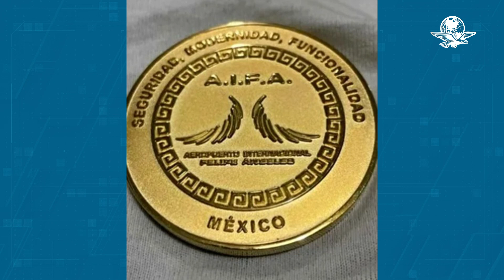¡Se pasan! Venden moneda conmemorativa del AIFA que se regaló en inauguración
Un vendedor con domicilio en Hueypoxtla, Estado de México, ofrece la moneda hecha de níquel por 5 mil pesos en un portal de Internet